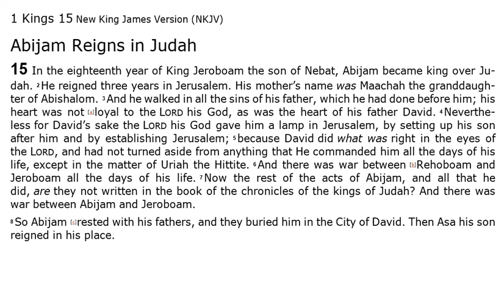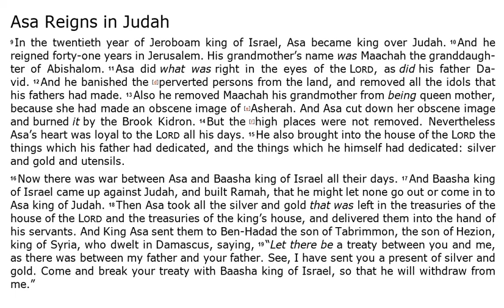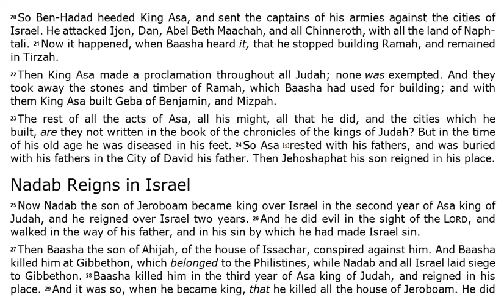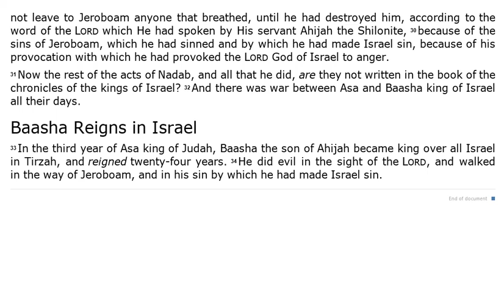1st Kings 15 - NKJV - (Audio Bible & Text)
1st Kings 15 - NKJV | Audio Bible & Read Along Text.

 In this video you can listen to 1 Kings Chapter 15 Audio Bible.